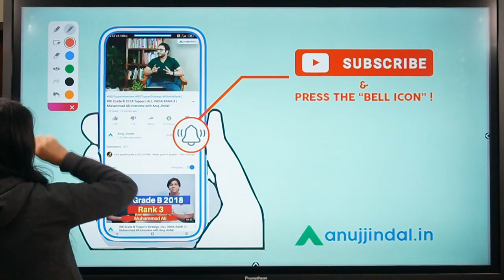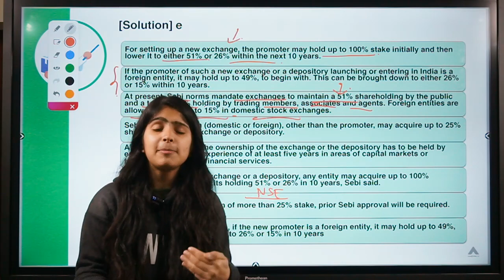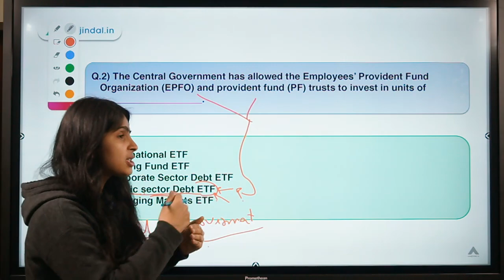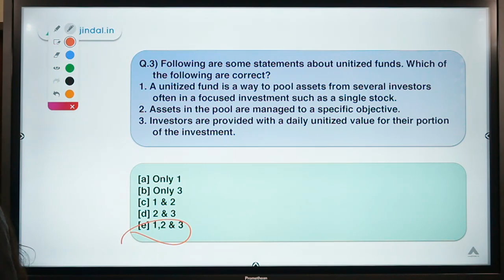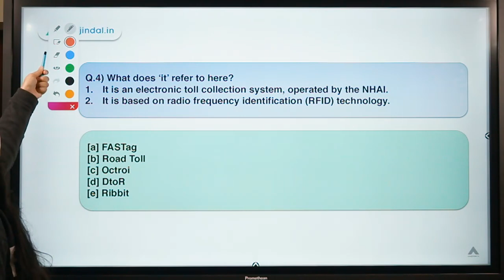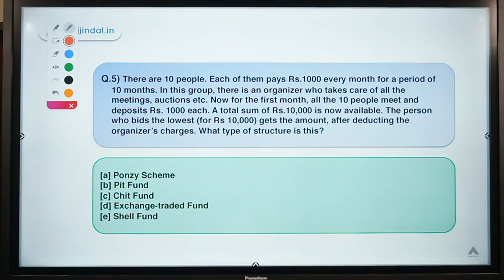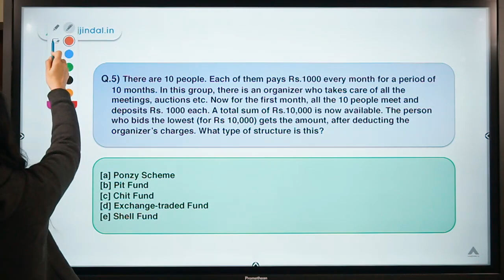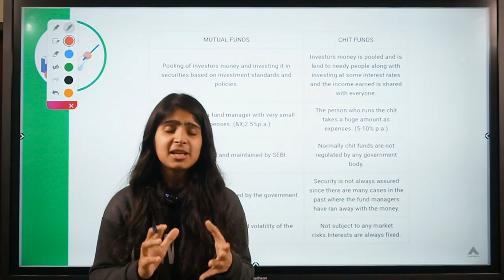RBI 247 | SEBI on Stock Exchanges | RBI 2020 & SEBI 2020 | Day 209 - by Mansi Anand